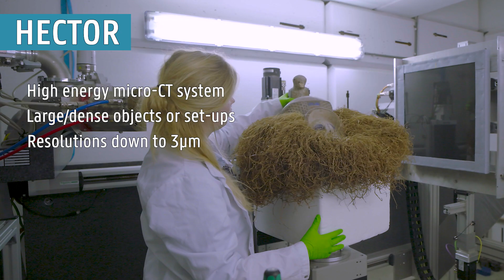HECTOR: High-Energy CT system Optimized for Research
From delicate art objects to steel rebars, if it can be scanned, it has been scanned on UGCT's workhorse micro-CT scanner HECTOR.